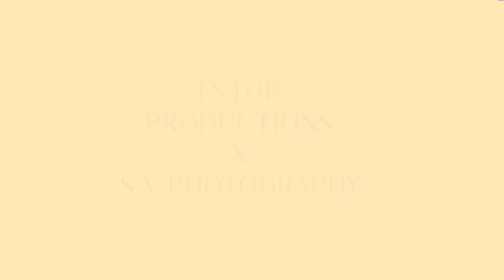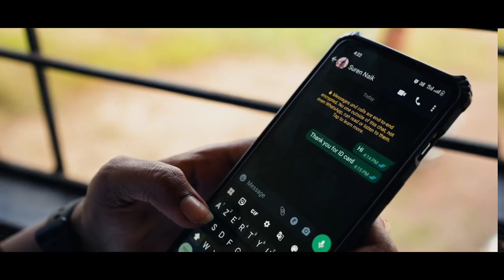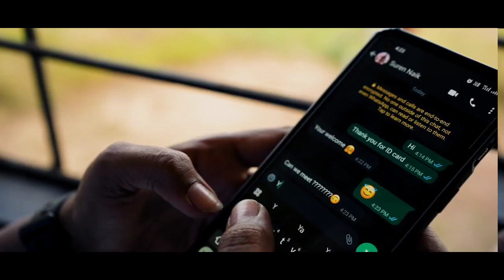Suren & Prachi pre-wedding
Pre-wedding video shoot of prachi and suren naik savoi verem